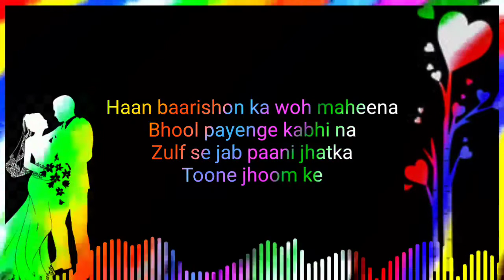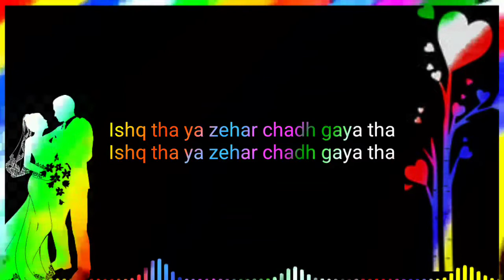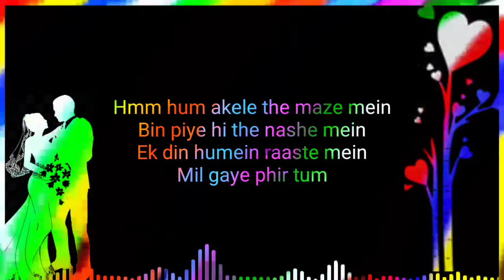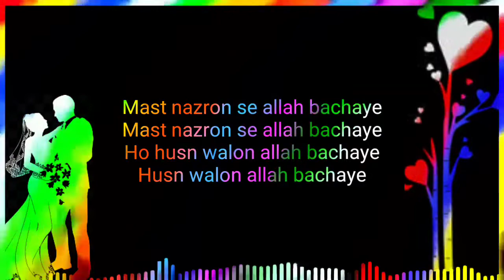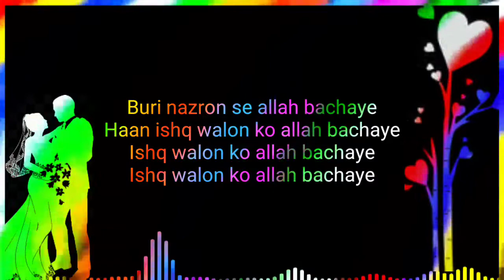Mast nazron se Karaoke song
Mast nazron se allah bachaye
Ho husn walon allah bachaye